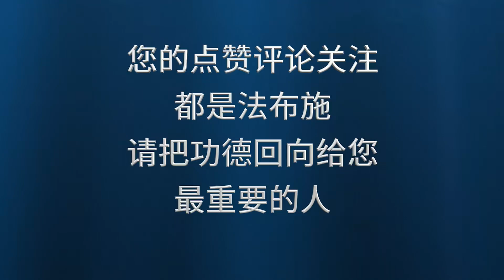你必须跟你的身心世界保持距离